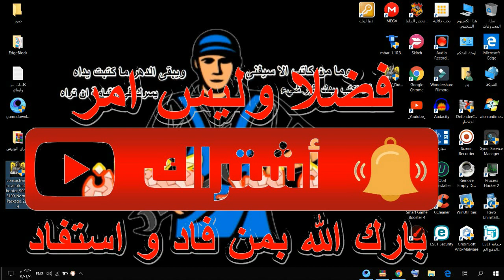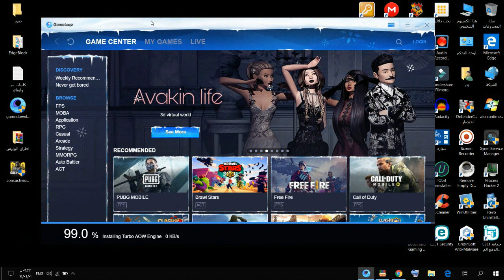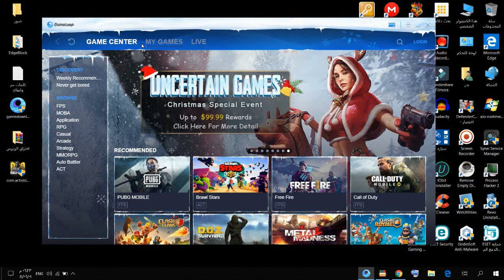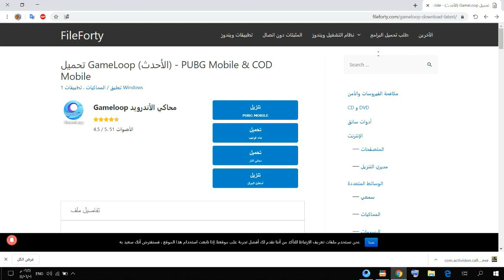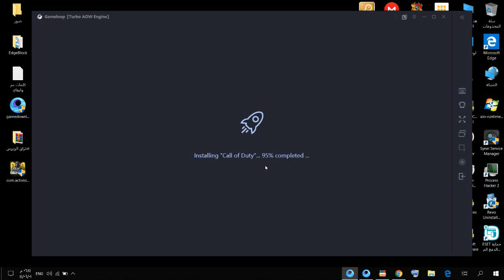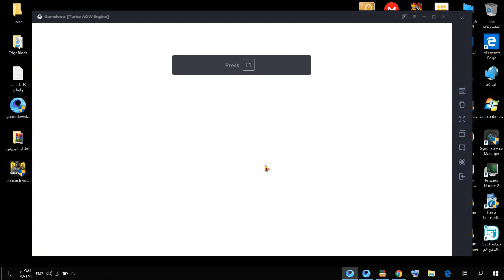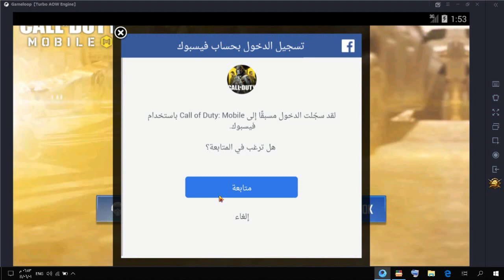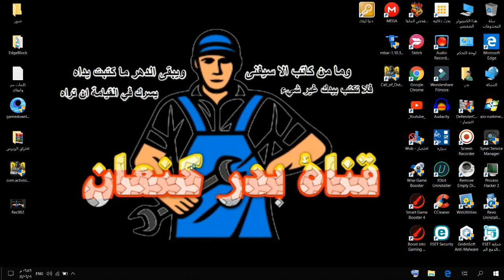تحميل لعبة call of duty mobile بدون محاكي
تحميل لعبة كول اوف ديوتي موبايل
لعبة call of duty mobile
الآن يُمكنك تشغيل لعبة Call Of Duty Mobile على الكمبيوتر، ومن الأسفل يُمكنك تحميل كول اوف ديوتي موبايل PC من روابط مباشرة